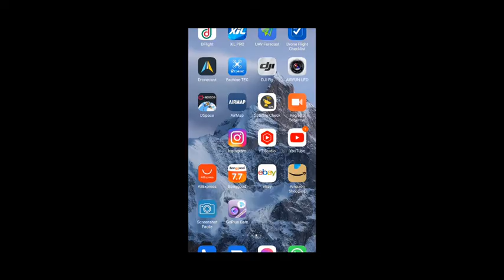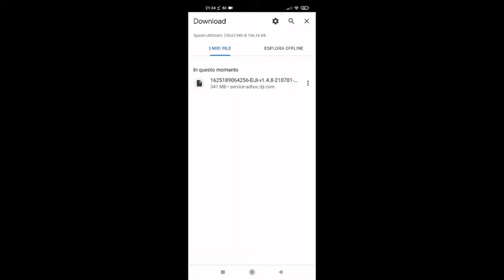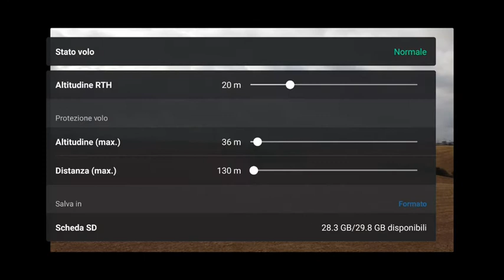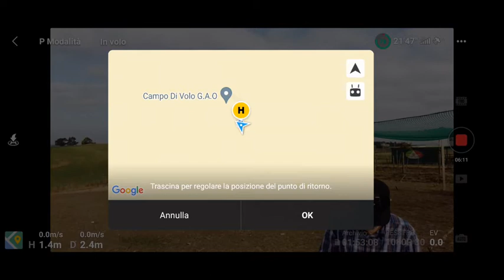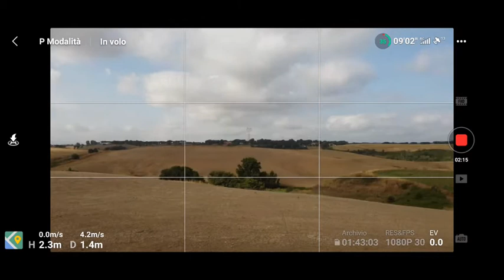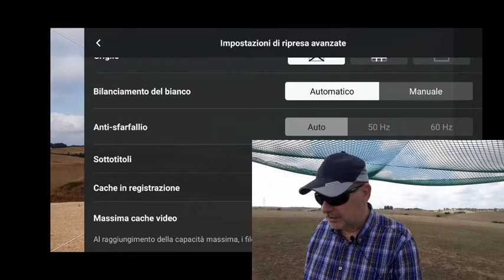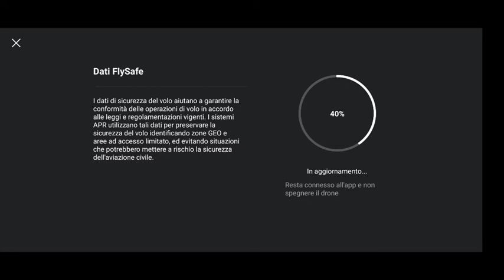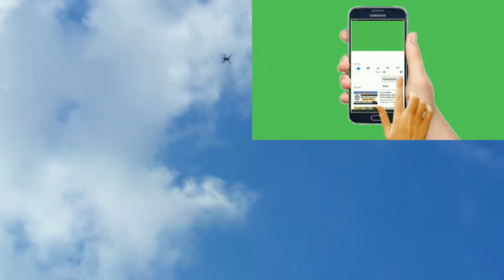DJI FLY 1.4.8 - PRIMO TEST DI VOLO CON ANDROID. SARA' ANDATO TUTTO BENE? 😎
Test di volo con il nuovo aggiornamento. Prime impressioni con il telefono android (xiaomi lite 11 5g) 😊😉.

A proposito, puoi lasciarmi anche un like... 🤗

Ciaooo